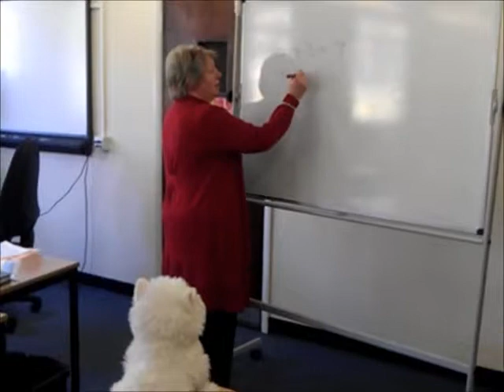The Adventures of TinTin, Where's Snowy?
The Adventures of TinTin at school and other places.

WHERE'S SNOWY?